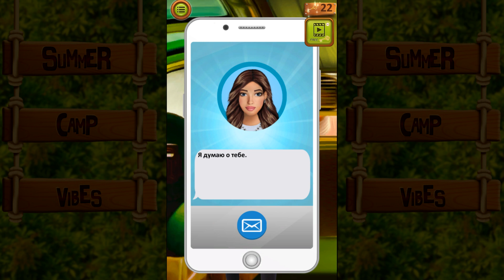Летний лагерь 2 глава В чем их секрет? В лагере Summer camp vibes Tokyo Art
Летний лагерь
Summer camp vibes
Лето, наконец, здесь! Летний отпуск мoжет начаться! Приготовьтесь к одному из лучших летние лагеря игры для девочек. Летний лагерь - лучшее место, чтобы познакомиться с вашей дамой и завести новых друзей. Испытайте захватывающий дух летний романс, любовь, приключения, полный изгибов и поворотов.